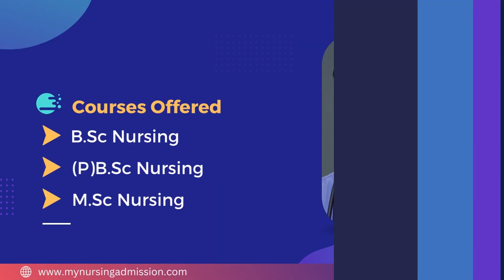K R College of Nursing - Bangalore | Nursing Colleges In Bangalore | mynursingadmission.com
K R College of Nursing was established in the year 2004. The College is located at Bangalore District in Karnataka. The College offers 4 year BSc Nursing Course , 2 year Post Basic BSc, 2 year MSc Nursing having  intakes  60, 45 and 22 seats. Education does not lie in the quantification of knowledge, but it lies in the quality of knowledge and excellence in education. Quality education doesn't mean good academic results but also the spiritual, mental and physical developing the student that helps to form the character of students. The College has well infrastructure including furnished Classrooms, Internet facility, Modern Computer Lab, Library with wide Collection of books, Journals, etc. The teaching faculties are experienced & dedicated and create a friendly atmosphere with the students. Also hostels are provided for the Students.